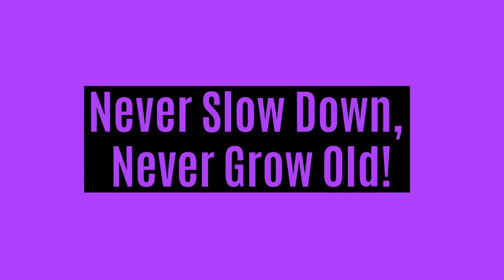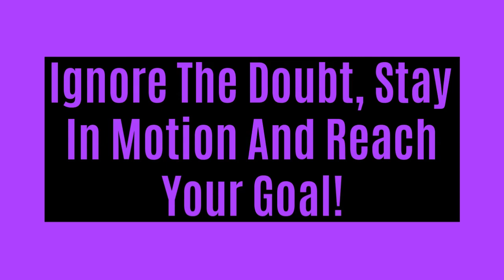Never Slow Down, Never Grow Old!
Extreme endurance athlete & motivational speaker, Epic Bill Bradley says, "Ignore The Doubt, Stay In Motion And Reach Your Goal!”